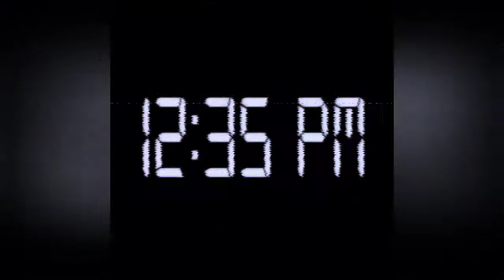12:35PM Studio!!!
Bago at Mainit na Studio ang hatid sainyo ng nag iisang Makata na Galing ng makati at hinubog sa lugar na alam ang salitang Respeto, hindi tayo naka base sa estedo o tinapos na kolehiyo, salapi at talino. Binabase namin kung papano ka makipag kapwa sa kapwa mo tao. Ito ay ang Puerto Rico!

PuertoRicanz till i die!!!

#12:35ph

Salamat sa lahat ng suporta!

Ikalat natin ang tunay na pag-ibig!!

Prod by: Menard Deuce
Contact Menard for more beats!

Photo by: Philip Tabernilla Constantino
Contact Philip for more pictures!

Salamat!

At syempre salamat kay Esmi! Special mention!
Princess Sevillena
Kundi dahil sayo hindi natin makakamit lahat ng to! Salamat sa suporta mo!!!
Hehe.

King G. Out

Sipagan lang natin! Walang hihinto!